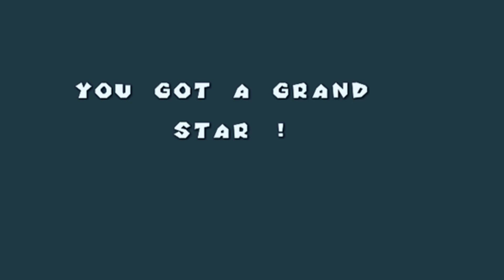Super Luigi SuperStar #2 Walkthrough 100%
🎮  Gameplays BY @𝙍𝙤𝙮𝙖𝙡𝙎𝙪𝙥𝙚𝙧𝙇𝙪𝙞𝙜𝙞
🎮 Game Creator: @HexaGamer
🎮 Riivolution: Coming Soon In May